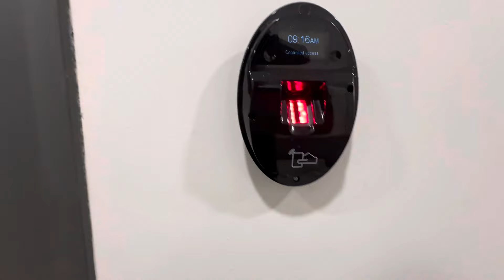Back on the Pitch After Injury..